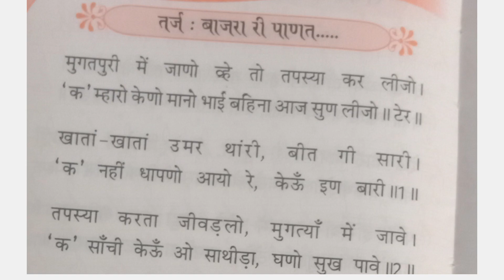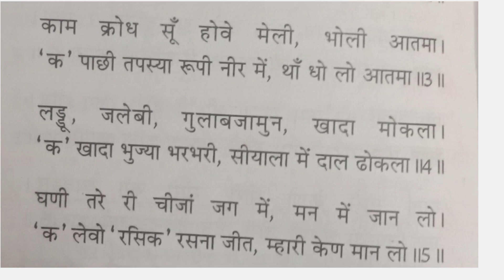भोले बाबा का लिखा हुआ तपस्या गीत लड्डू जलेबी गुलाब जामुन खादा मोकला#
@atozkesarjain इस चैनल में आपको योग से रिलेटिव घरेलू उपचार देसी नुस्खे होम रेमेडीज विडीयो मिलेगा एक्यूप्रेशर चिकित्सा पद्धति वीडियो मिलेंगे आपको वीडियो अच्छा लगे तो आगे शेयर कर सकते हैं सभी तरह